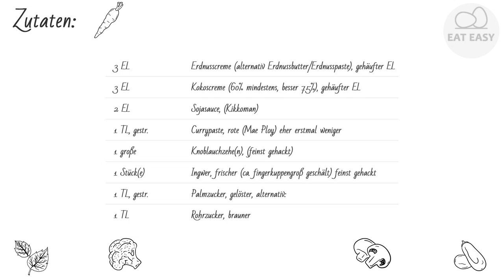Obstkuchen - Boden. WAS IST NOTWENDIG!